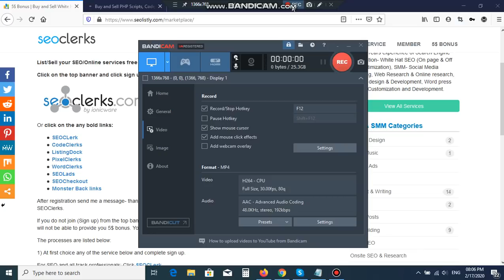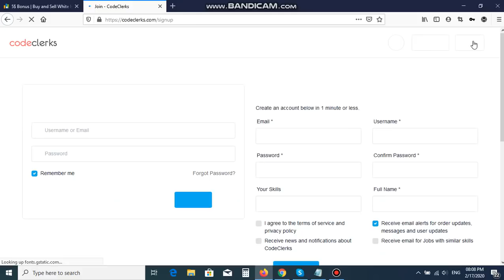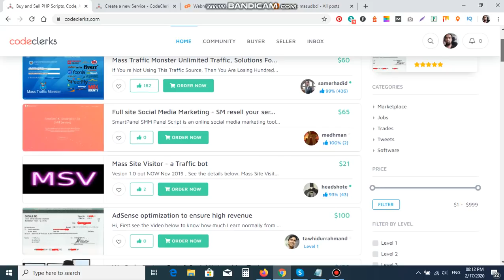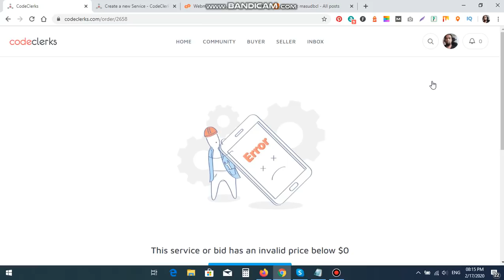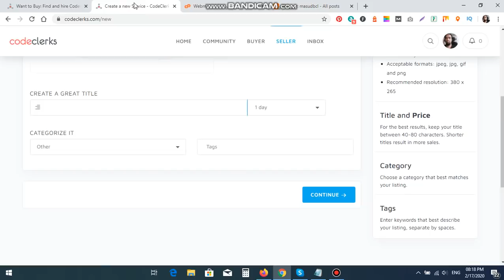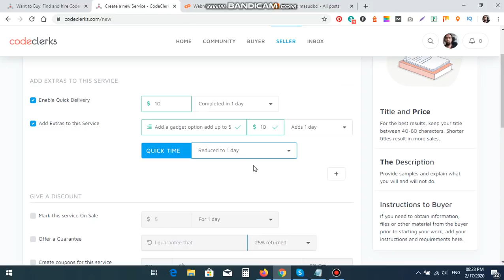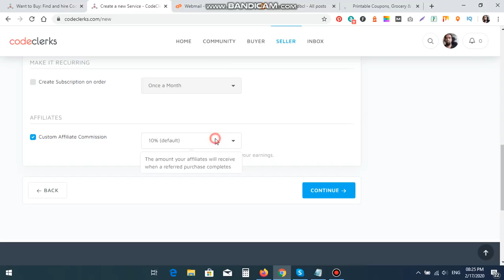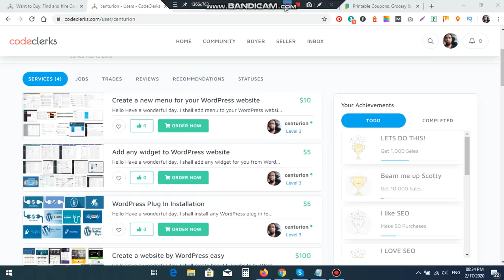কোড ক্লার্ক মার্কেটপ্লেসে রেজিস্টার ও সার্ভিস তৈরি করুন 🚀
English codeclerk

কোড ক্লার্ক মার্কেটপ্লেসে আপনার সার্ভিস তৈরি এবং বিক্রি করার মাধ্যমে আপনার আয় বাড়িয়ে তুলুন! এই ভিডিওতে, আমরা দেখাবো কিভাবে কোড ক্লার্ক মার্কেটপ্লেসে রেজিস্টার করবেন এবং কীভাবে আপনার সার্ভিস তৈরি ও বিক্রি করবেন। এটি সঠিকভাবে করতে পারলে আপনি সহজেই আপনার SEO সফটওয়্যার বিক্রয় বাড়িয়ে তুলতে পারেন।

আপনি যা শিখবেন:

কোড ক্লার্ক মার্কেটপ্লেসে কীভাবে রেজিস্টার করবেন।

ধাপে ধাপে নির্দেশনা কিভাবে সার্ভিস তৈরি করবেন।

আপনার সার্ভিসের জন্য আকর্ষণীয় বিবরণ ও ছবি যোগ করার টিপস।

SEO সফটওয়্যার বিক্রি ও মার্কেটিং করার সেরা পদ্ধতি।

সফলভাবে সার্ভিস বিক্রি করার জন্য গুরুত্বপূর্ণ টিপস।

কেন আপনি এই ভিডিওটি ভালোবাসবেন: কোড ক্লার্ক মার্কেটপ্লেসে রেজিস্টার ও সার্ভিস তৈরি করার মাধ্যমে আপনি আপনার SEO সফটওয়্যার বিক্রয় বাড়াতে পারবেন। এই টিউটোরিয়ালটি আপনাকে প্রয়োজনীয় নির্দেশনা ও কার্যকর কৌশলগুলি প্রদান করবে যা আপনাকে একটি সফল বিক্রেতা হতে সহায়তা করবে।

আমাদের সাথে থাকুন: মন্তব্যে আপনার মতামত শেয়ার করুন এবং জানাতে ভুলবেন না যে আপনি এই ধরনের আরও ভিডিও দেখতে চান কিনা।